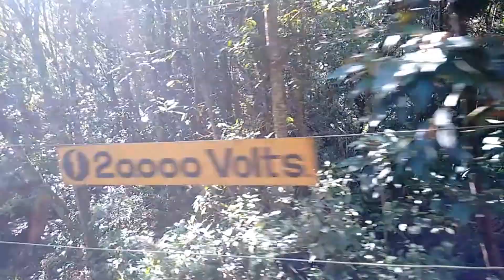Passeio trenzinho no Beto Carrero world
Está gostando do vídeo?

você tem kwai?
ID:tqtnl837

Curta Compartilhe
Marque seus amigos
Comente

De qual cidade você  está assistindo?